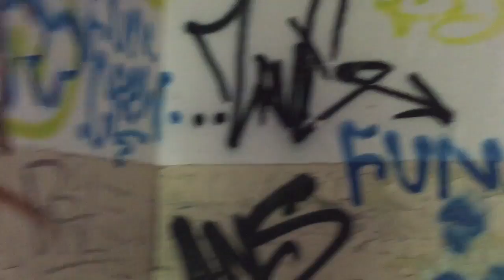Das verlassene Krankenhaus – auf Tour durch die Lost Places Berlins, Teil 1 | ScopeBerlin